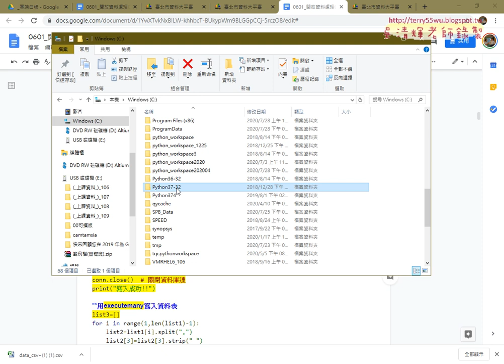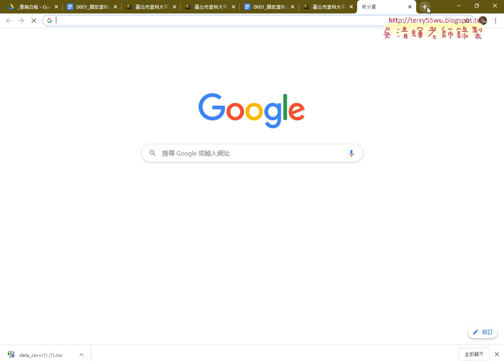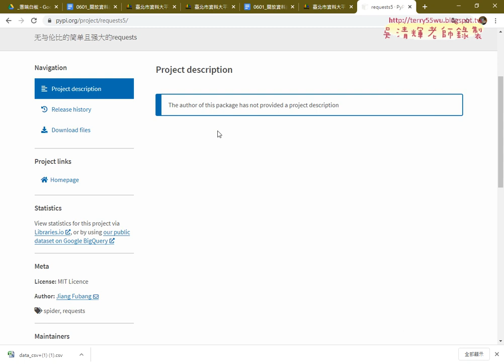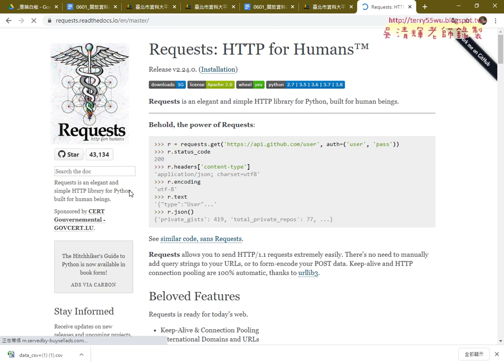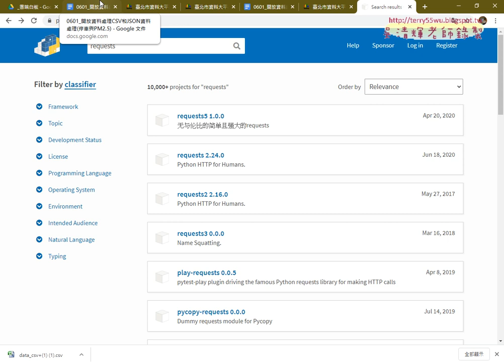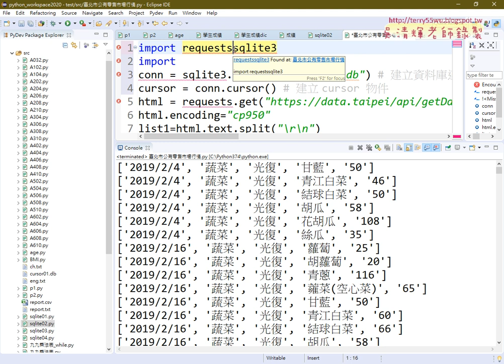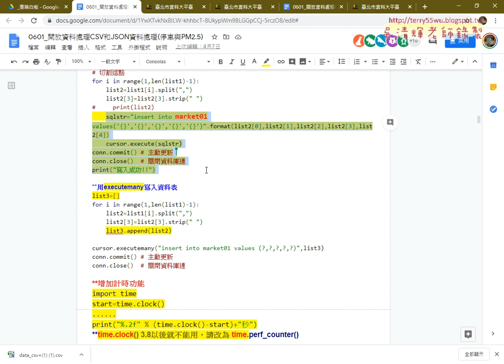04 將資料寫入資料庫說明